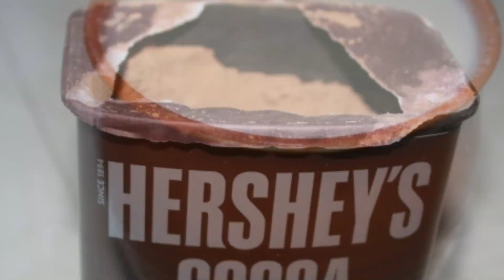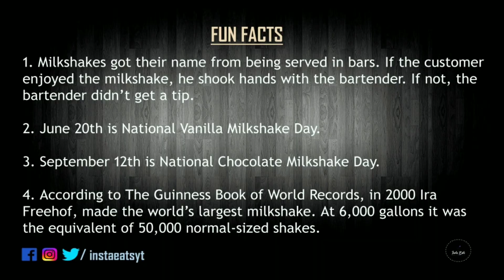Oreo Milkshake | Thick Chocolate Milkshake | Milkshake Recipe | #7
Oreo Milkshake Recipe & Thick Chocolate Milkshake Recipes with fun facts.

Oreo Milkshake Ingredients:
1. Oreo
2. Milk
3. Vanilla Ice cream
4. Sugar
5. Chocolate Syrup
6. Ice Cubes

Thick Chocolate Milkshake Ingredients:
1. Cocoa Powder
2. Milk
3. Vanilla Ice cream
4. Grated Dark Chocolate
5. Chocolate Syrup
6. Sugar
7. Ice Cubes